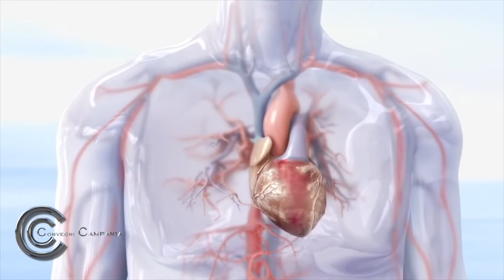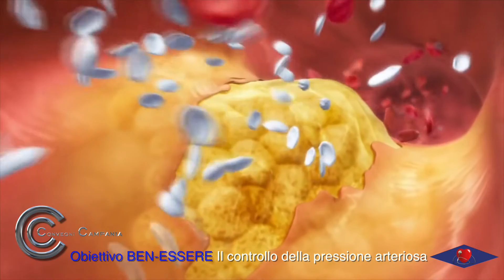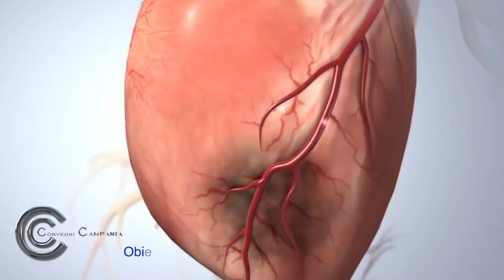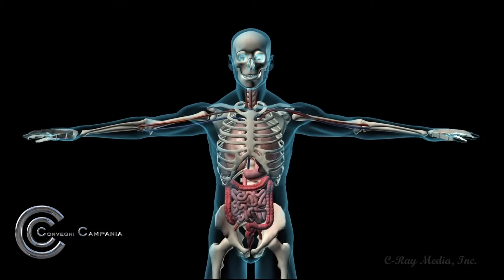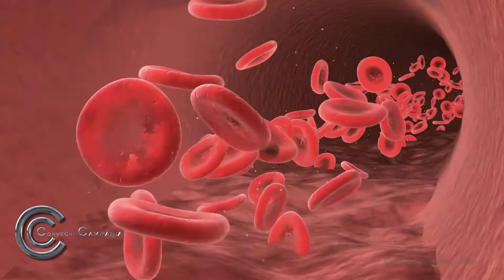Pressione alta?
Obiettivo BEN-ESSERE
E' possibile curare l'ipertensione arteriosa attraverso la dieta?